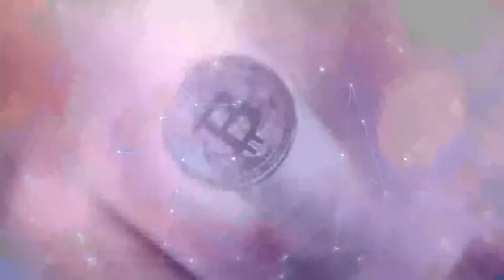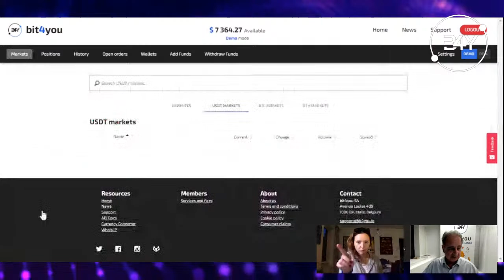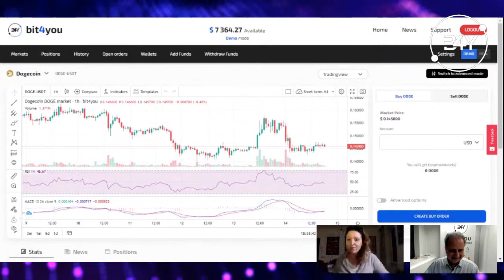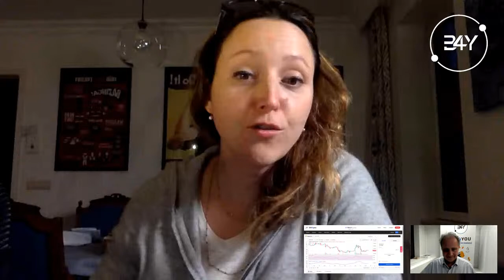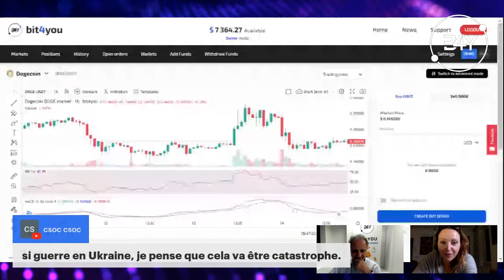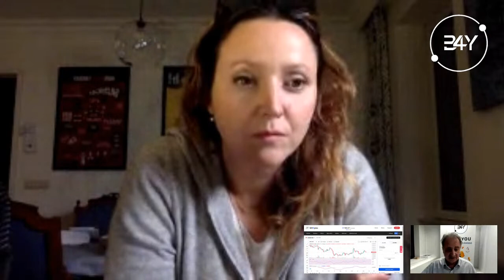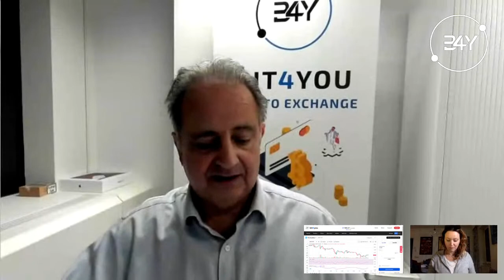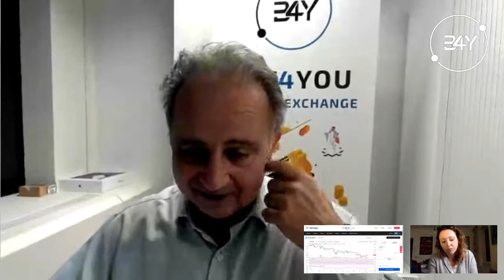L'actu des crypto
Lancée en août 2018, bit4you, première plateforme belge d’échange de crypto-monnaies, vous donne rendez-vous aujourd’hui à 18:30 avec Julie Foulon & Marc Toledo

Au programme du jour :
- Evolution des marchés crypto-monnaies au cours de la dernière semaine
- Ripple en forme !
- Analyse technique
- Actualités Crypto
- Fonction "Tap-to-Play" sur Iphone

Pas de conseils en investissement, mais que du décryptage de la semaine écoulée pour comprendre l’impact de l’actualité sur les cours de crypto-monnaies !